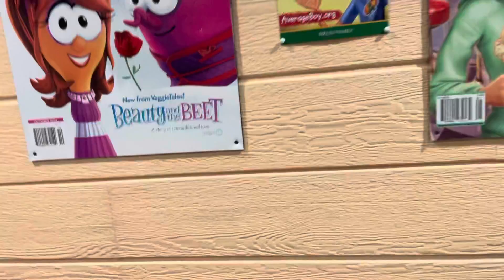Focus on the Family part 1